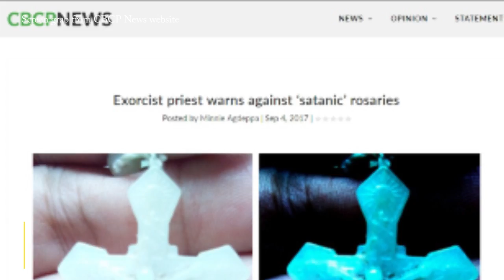Katawhan giabisohan vs 'satanic' rosaries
Maayong adlaw mga higala. Here are the latest stories sa SunStarLiteOn karong adlawa, September 6, 2017.

Stories:
1. US misaad i-uli ang Balangiga church bells sa Pilipinas
2. Katawhan giabisohan vs 'satanic' rosaries
3. Sinon Loresca nag-catwalk sa eroplano
4. Kylie Padilla, Aljur Abrenica gi-celebrate 1 month ni Baby Alas